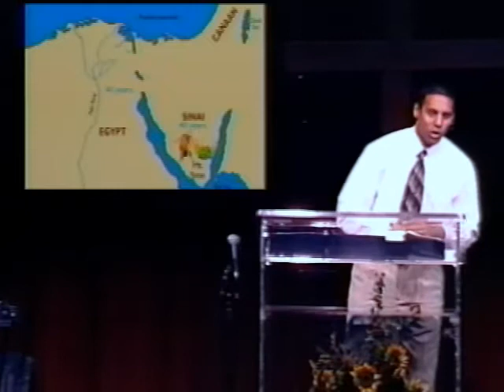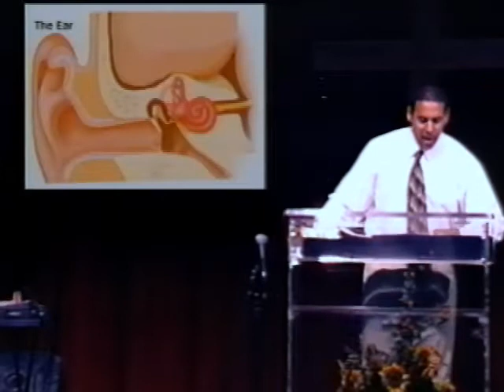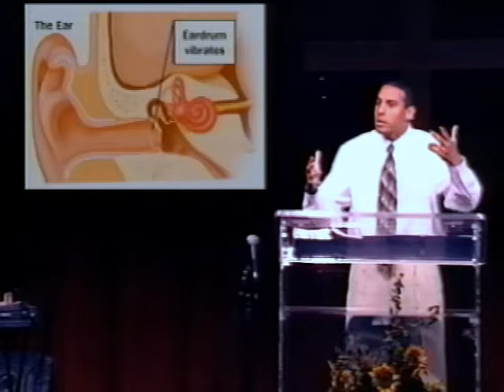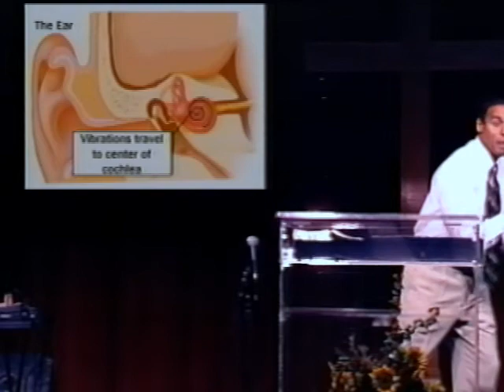Rock Church - It Ain't About You, Mo - Part 2